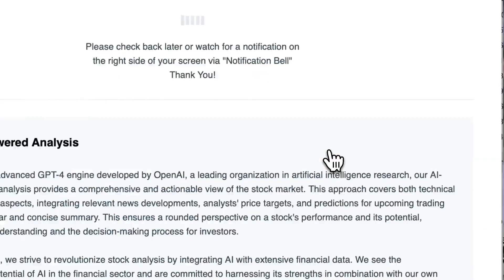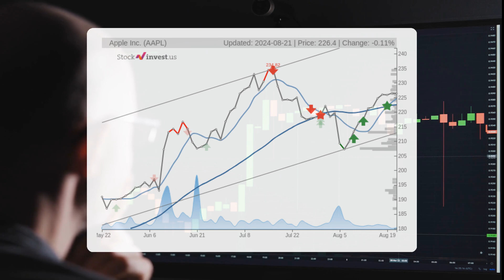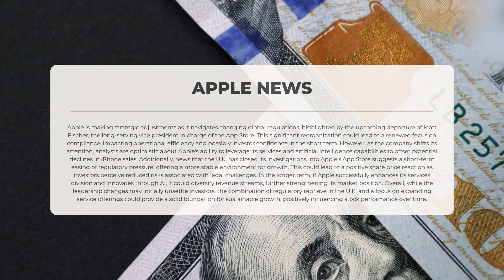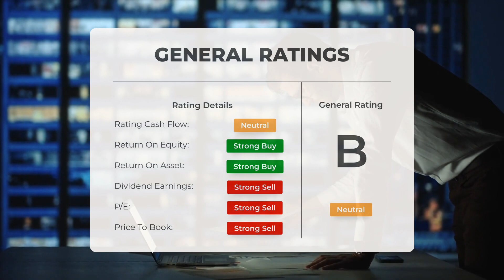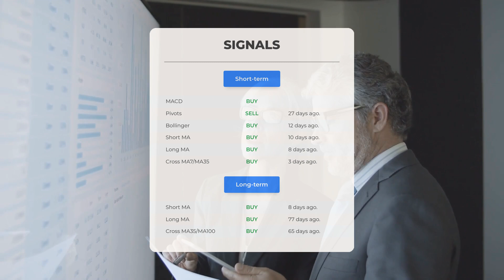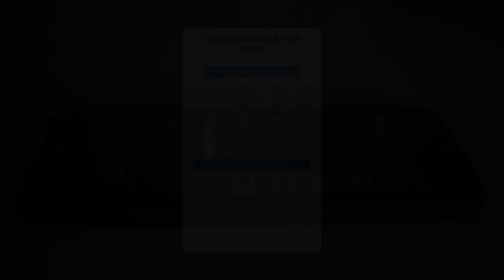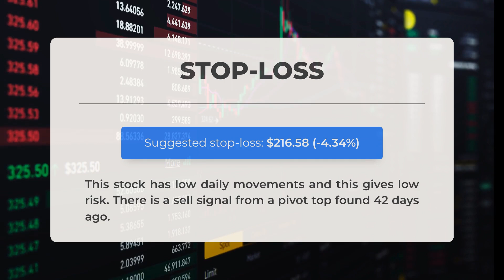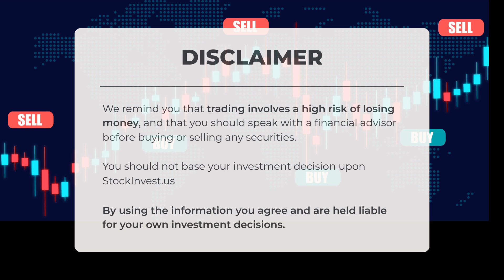Apple's Bold App Store Shake-Up: What This Means for AAPL Investors! 🚀📈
Apple price prediction was made for Thursday, August 22, 2024

We go over the AAPL Inc. stock and give our stock price prediction (AAPL). Our AAPL stock price analysis and stock price forecast on AAPL for Thursday, August 22, 2024

Apple Stock Analysis - AAPL Stock Price Prediction for Thursday, August 22, 2024